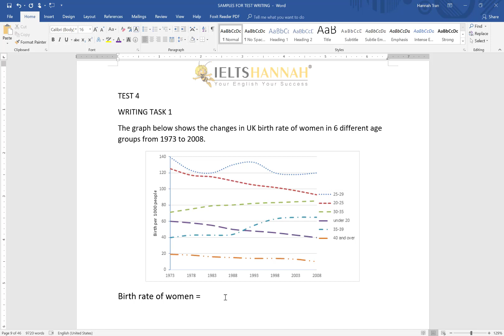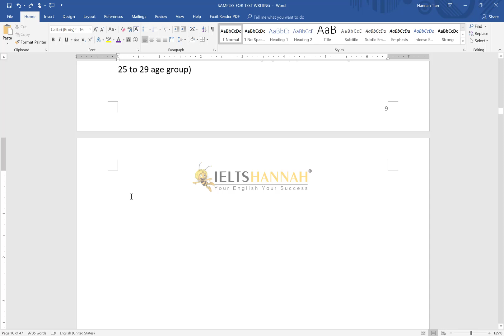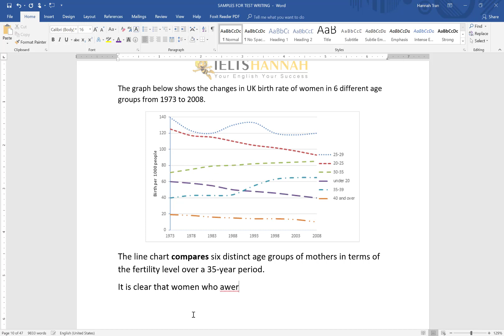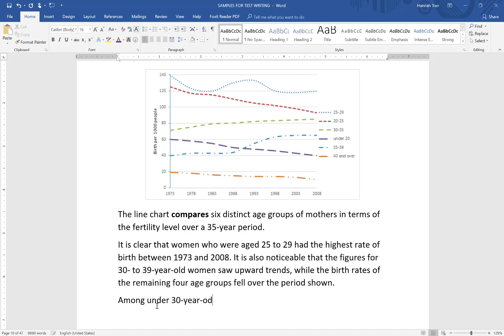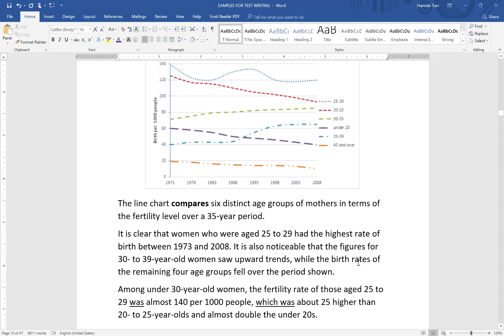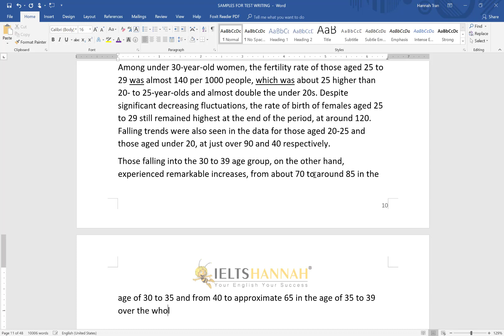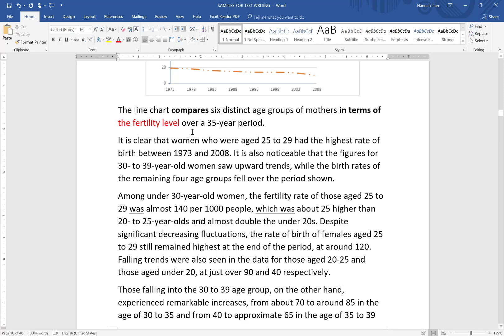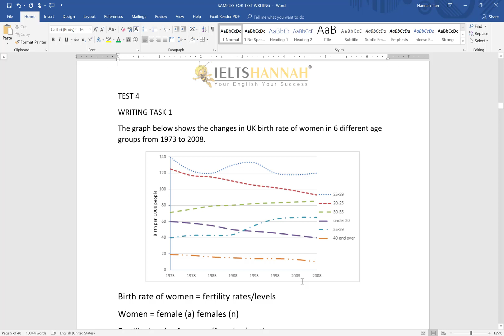TEST WRITING TEST 4 TASK 1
TEST 4
The graph below shows the changes in UK birth rate of women in 6 different age groups from 1973 to 2008.
Birth rate of women = fertility rates/levels
Women = female (a) females (n)
Fertility levels of women/females/mothers
Different age groups = distinct/various ages
4 cách:
1/ women who were aged 25 to 29
2/ females who were 25 to 29 years old/ years of age
3/ 25- to 29-year-old mothers/women
4/ women who fell into the 25 to 29 age group (women falling into the 25 to 29 age group)

The line chart compares six distinct age groups of mothers in terms of the fertility level over a 35-year period.
It is clear that women who were aged 25 to 29 had the highest rate of birth between 1973 and 2008. It is also noticeable that the figures for 30- to 39-year-old women saw upward trends, while the birth rates of the remaining four age groups fell over the period shown.
Among under 30-year-old women, the fertility rate of those aged 25 to 29 was almost 140 per 1000 people, which was about 25 higher than 20- to 25-year-olds and almost double the under 20s. Despite significant decreasing fluctuations, the rate of birth of females aged 25 to 29 still remained highest at the end of the period, at around 120. Falling trends were also seen in the data for those aged 20-25 and those aged under 20, at just over 90 and 40 respectively.
Those falling into the 30 to 39 age group, on the other hand, experienced remarkable increases, from about 70 to around 85 in the age of 30 to 35 and from 40 to approximate 65 in the age of 35 to 39 over the whole 35-year period. Finally, the level of fertility of women who were 40 years of age and more accounted for the lowest rate of a mere 20 in 1973 but dropped slightly to about 10 by 2008.

236 words.